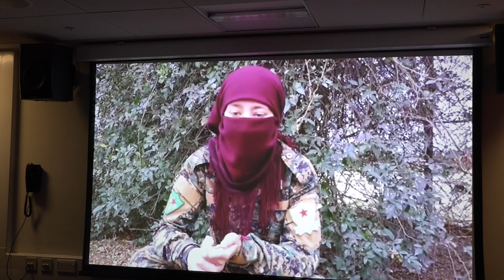In Memory of Anna Campbell (Helin Qereçox)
Panel & Discussion & Event
15 March 2019
SOAS University
Dirk Campbell
Victoria Bridges
Orthlaith Begley
Elif Sarican
Organised by YXJ